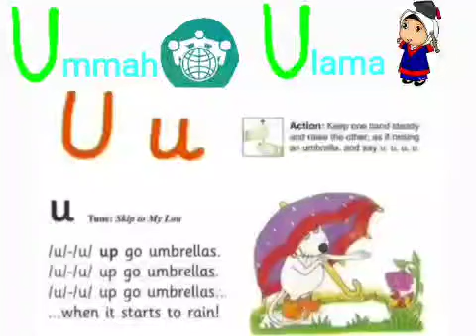Jolly Phonics Song U u- "Up go umbrellas! "☔️